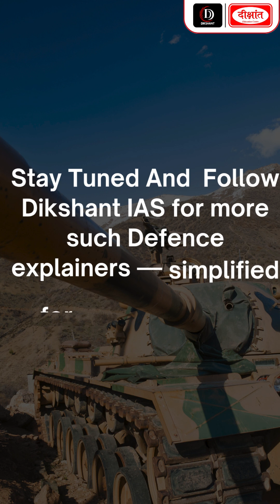Arjun Mk1A vs T-90 Bhishma: Best Indian Main Battle Tank?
India’s main battle tank lineup features two powerful machines — the indigenous Arjun Mk1A and the Russian-origin T-90 Bhishma. The Arjun offers superior firepower accuracy, advanced protection systems, and modern tech, but its heavy build limits mobility.

The T-90, lighter and battle-tested, excels in speed and operational deployment, forming the backbone of the Indian Army. While Arjun leads in technology and crew comfort, the T-90 remains the workhorse in numbers. Together, they complement each other as India's frontline armoured strength.

1. Sociology Optional New Batch Starts From:  𝟏𝟕 𝐉𝐮𝐧𝐞 𝟐𝟎𝟐𝟓 @ 𝟗:𝟎𝟎 𝐀𝐌

2. General Studies English Medium New Batch Starts From: 𝟏𝟎 𝐉𝐮𝐧𝐞 𝟐𝟎𝟐𝟓 𝐚𝐭 𝟓:𝟑𝟎 𝐏𝐌